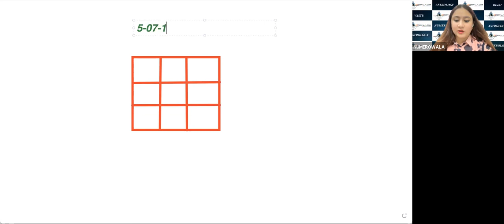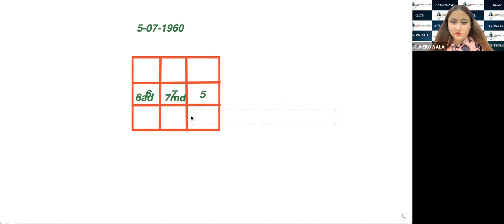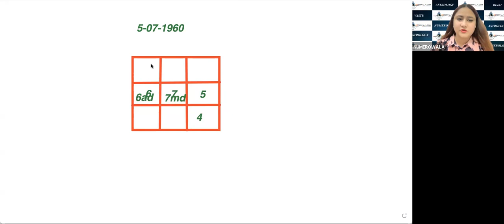LIFE ANALYSIS OF RAKESH JHUNJHUNWALA WITH NUMEROLOGY